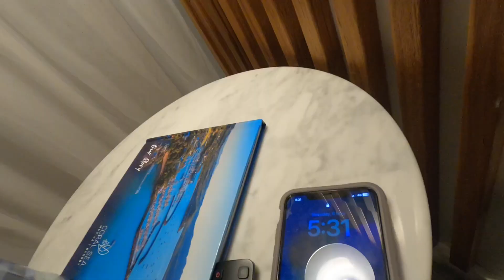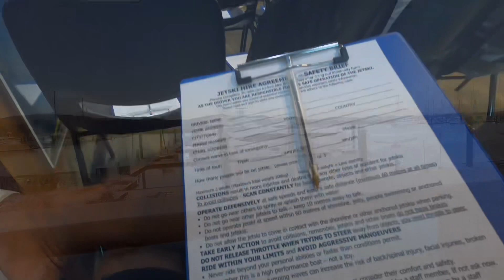Birthday Surprise proposal for my fiancé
Birthday Surprise proposal